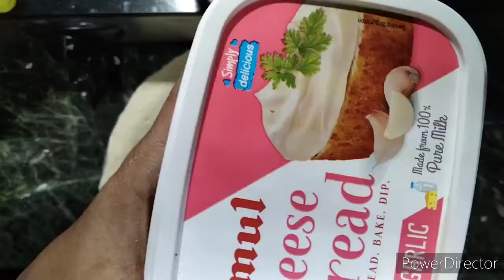Cheese burst pizza domino |Cheesy burst pizza near me |if you try this| cheese burst pizza recipe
Assalamu alaikum! You are visiting your beloved shabnam's food recipes.
This is shabnam before you.Our team always try to upload tastiest + easiest recipes that forms unforgettable experience with the flavours whenever hunger pops out into your stomach. Through these recipes  you can bring smile on your close ones beautiful faces with the unbreakable bonds.

Gift us more love through
2:) like
3:)comment
4:)share

We hope to reply  your smilies, appreciation and queries in the comment box❤️